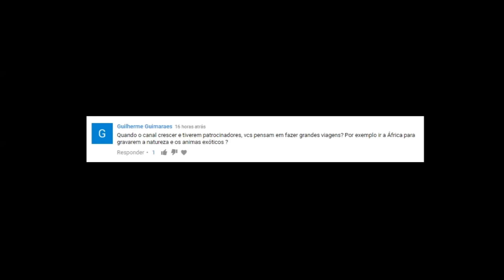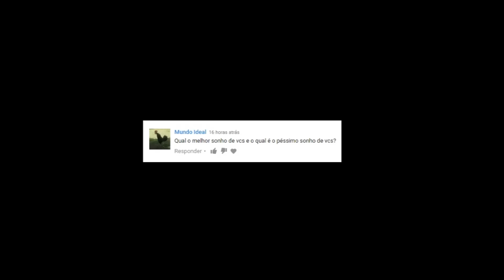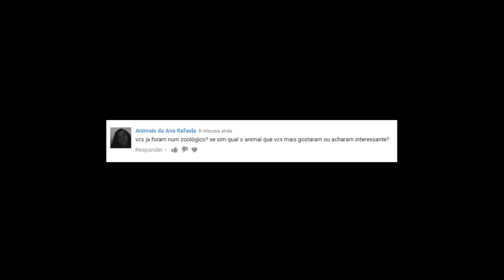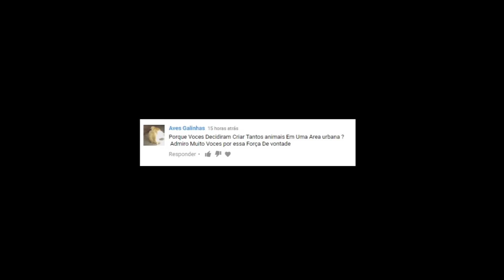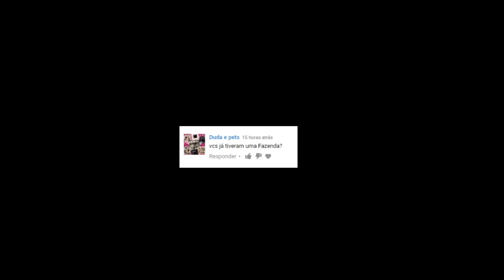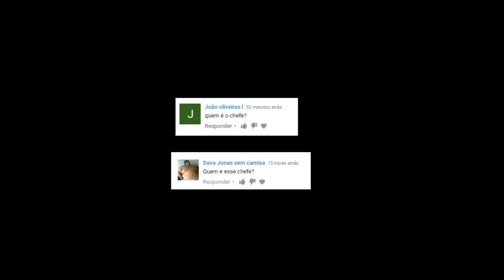1247- PERGUNTE QUALQUER COISA (Novo Quadro)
CAIXA POSTAL: 73.317
Av. Dom Pedro I, nº 1.167